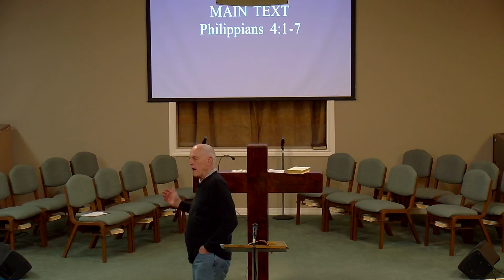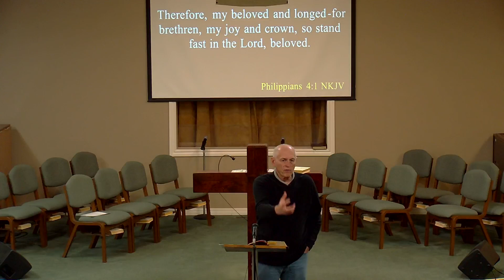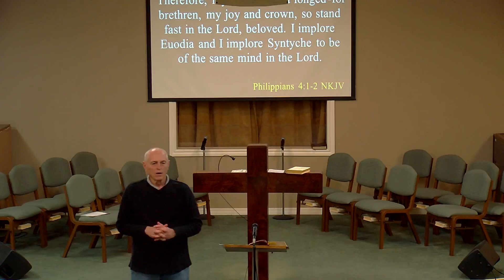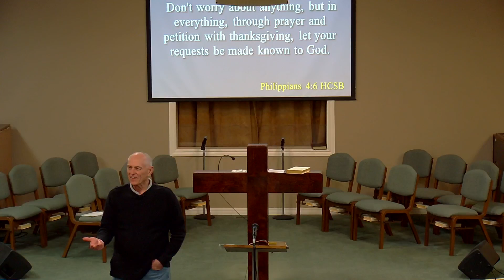Wednesday Night Bible Study 11/13/24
PHILIPPIANS: Stand and Run
Philip. 4:1-7
Pastor: Larry Breeden